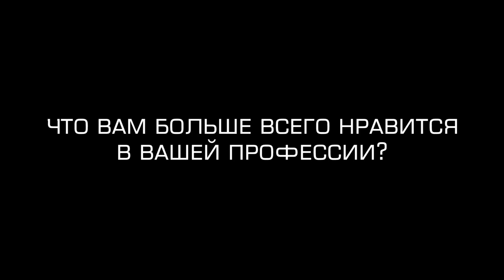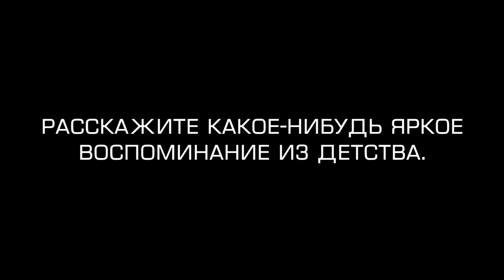Они другие! Шалютин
Новый проект о ярких, интеллектуальных и невероятно интересных сотрудниках нашего любимого университета!
В преддверии дня рождения университета мы запускаем цикл небольших интервью, в которых мы попробуем показать с новой стороны всем нам знакомых людей.
Наш первый герой - Эдуард Вячеславович Шалютин, руководитель студенческого клуба. Он расскажет о том,что такое счастье,чего не хватает современному студенту и почему все-таки не стоит лизать железную горку зимой.